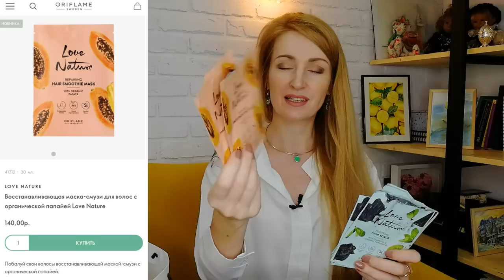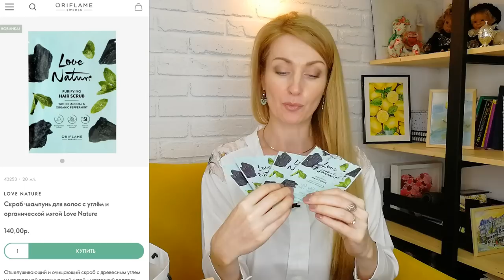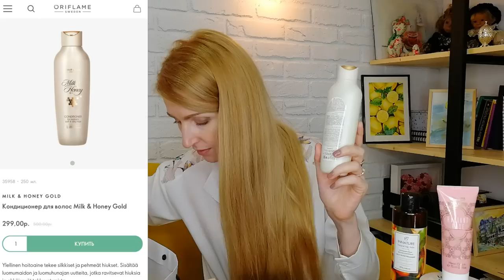18.019₽ НАШИ ПУСТЫЕ БАНОЧКИ За Июль 2022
Продукция Орифлэйм и не только!
По примерным подсчётам в июле 2022 года у нас закончились средства на 276 ББ или 17.639 рублей по ценам каталога Oriflame №11 и 1 средство другой фирмы на сумму 380 рублей! И это на семью из 3-ёх человек, не считая кота и пса))

Среди закончившихся продуктов в июле 2022 года:
- 41696 Косметические патчи с киви Love Nature
- 43661 Укрепляющая маска-смузи для волос с органическим бананом Love Nature
- 41312 Восстанавливающая маска-смузи для волос с органической папайей Love Nature
- 43253 Скраб-шампунь для волос с углём и органической мятой Love Nature
- 39532 Мыло Helping Hand
- 34849 Антибактериальное средство для лица с органическим чайным деревом и лаймом Love Nature
- 42450 Мягкая зубная щётка Optifresh (зелёная)
- 41573 Cтойкая краска для волос HairX TruColour, оттенок - Светло-русый
- 38602 Ночное восстанавливающее масло-эликсир для волос Eleo
- 35992 Вдохновляющий гель для душа Feel Good
- 32138 Cредство для снятия водостойкой косметики с глаз The ONE
- 35958 Кондиционер для волос Milk & Honey Gold
- 44952 Освежающая зубная паста Optifresh
- 35900 Крем для рук Love Letter
- 35076 Концентрированный крем-скульптор для шеи и декольте NovAge
- 35576 Очищающая маска-скраб 2 в 1 для лица с органическим чайным деревом и лаймом Love Nature
- 41940 Смягчающий крем для рук с экстрактом персика
- 34499 Успокаивающий гель для интимной гигиены Feminelle
- 34500 Освежающий гель для интимной гигиены Feminelle
- 29688 Комплекс «Астаксантин и экстракт черники»
- 42991 Питательный крем для тела с органическим маслом какао и кокоса Love Nature
- 29696 Wellness Pack для женщин
- 11370 Масло для ванн «Лаванда и Жасмин»
- 34330 Парфюмерный спрей Miss Yes To Love
- 35438 Крем для рук «Нежная роза»
- 34289 Лосьон для тела «Золотое сияние»
- Восстанавливающий бальзам для сухих и ломких волос Innature